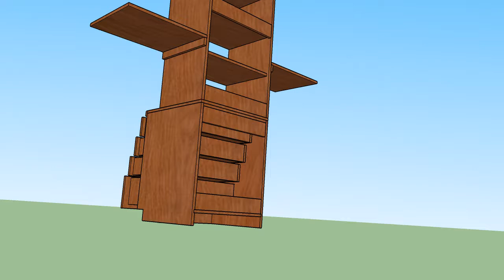Closet Organizer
Closet organizer version 1. main cabinet drawer section is 24x24x31, Hutch brings overall height to 83in.